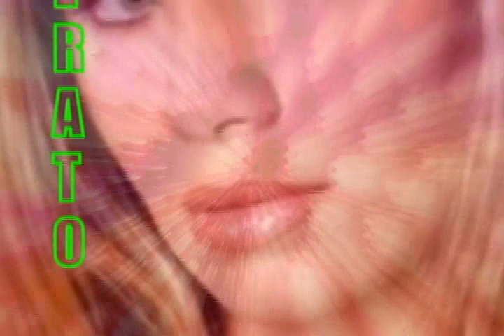Entevista Cleber Simões e Yvonete Liberato na TVC parte 01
Primeira parte da entevista com Cleber Simões (Modelo) e Yvonete Liberato (dançarina do faustão)
na TVC News. imagens: Delimar edição: Fernanda Casalli apresentação: Geizieli Cabral produção: Jadler Silva